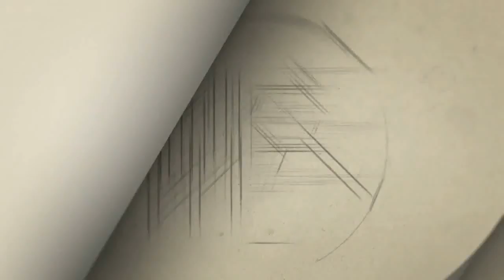விவேக் இறந்து எனக்கு பல நாள் கழிச்சி தா ....வந்தது -மனோபாலா உருக்கம் | Aranmanai3 | Arya | SundarC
Aranmanai 3 - Official
Movie Credits:
Cast:
Arya
Sundar C
Raashi Khanna
Andrea
Shakshi Agarwall
Vivek
Yogi Babu
Manobala
Vela Ramamoorthy
Madhu Soodhan Rao
Vincent Ashokan
Vichu Viswanath
Baby Ovi Bhandarkar

Gategory   : people & Blogs
Category
People & Blogs